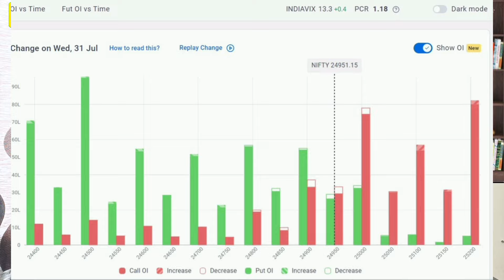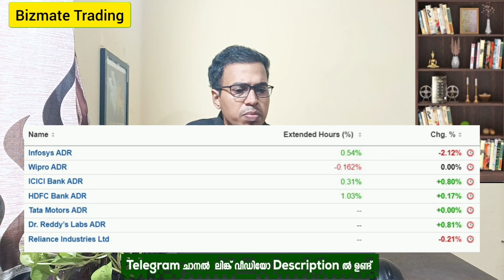Pre Market News | Stock Market News Malayalam | Stock Market Kerala